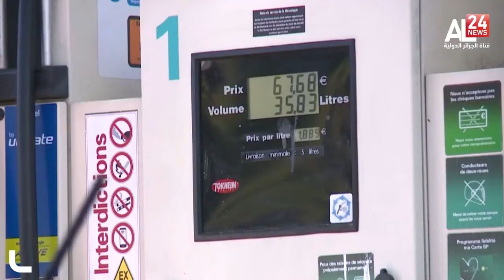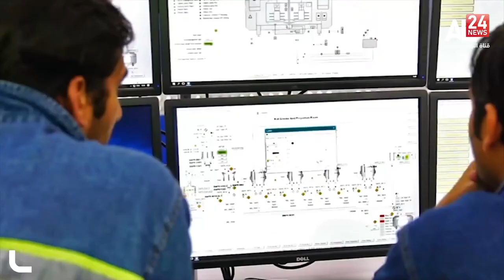النشرة الإقتصادية ليوم 01-12-2021